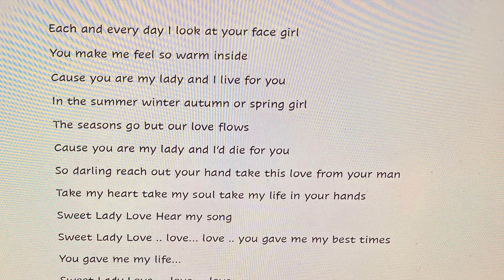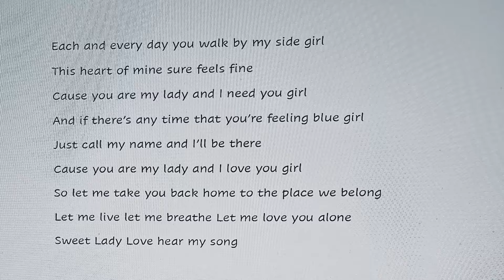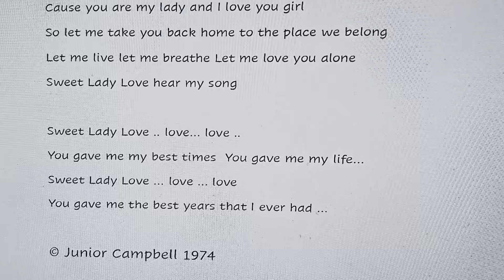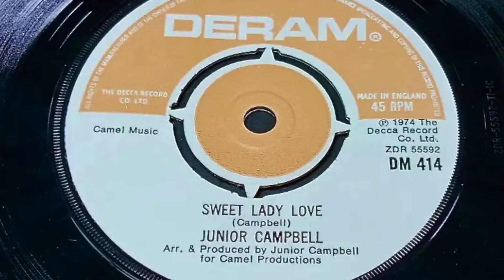jNR Campbell - Sweet Lady Love 1974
Another secret from the crypt ...
last days at Decca ... loved being on the Deram label .
a very young sounding Campbell and a young romantic to boot ...
Raymie Duffy on drums/perc ... Mark Griffiths bass ... Irene Chanter, Ruby James and me, back up vocals ... yours truly on piano, geetar, elec piano ... oh, and oboe between verses... would you believe...
Recorded Decca 2 West Hampstead ... engineer "Honest" John Burns ...
spent some years at Decca, from the Marms in '69 through the solo years to '74 ... sold a lot of records great company, top to bottom ..
made many friends ... still in contact with some ... warm memories .